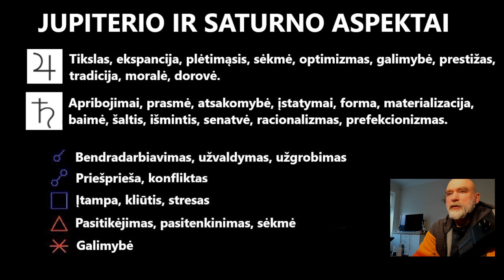Jupiterio ir Saturno aspektai